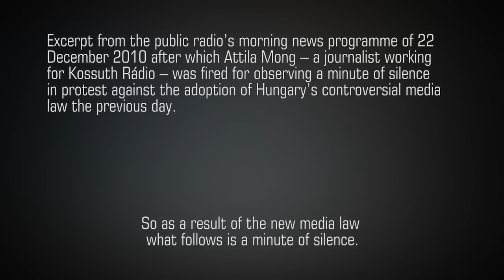Agents of Change: Attila Mong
Attila Mong is a journalist formerly employed by the Hungarian National Radio. He was fired in 2011 for observing a minute of silence on the morning news programme in protest against the passing of the country's controversial media law. Mong is currently involved in the work of atlatszo.hu, a newly created watchdog NGO and on-line news portal for investigative journalism in Hungary.

"Agents of Change" is part of our Dossier "Focus on Hungary"